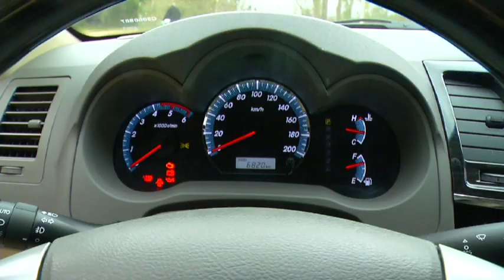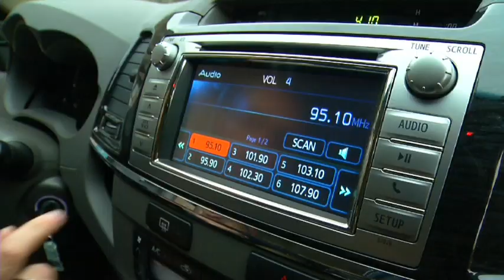Cars.com.ar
Test Toyota SW4 SRV AT